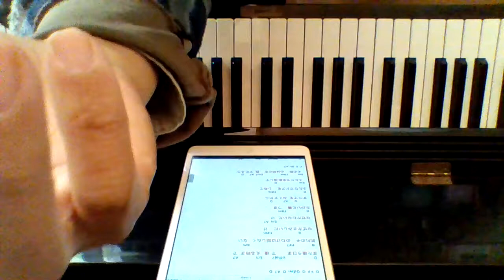また会う日まで；尾崎紀世彦の森林浴】1番だけ歌う。エルヴィス・プレスリーのFacebookコメントから歌いたくなる。鼻がつまっているし喉がむせるしテイク11で終わりにする【超かんたん独学ビアノ弾き語り